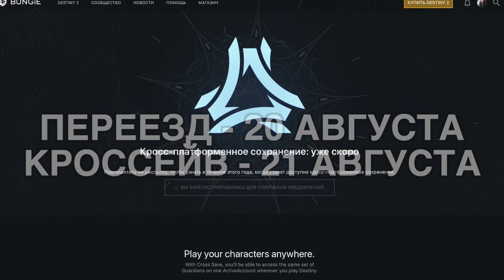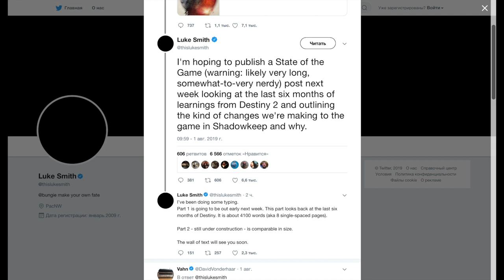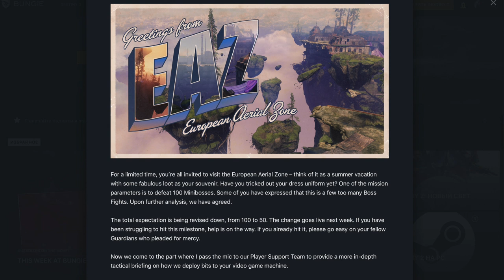Destiny 2. Экспресс обзор: На этой неделе в Bungie 08.08.19